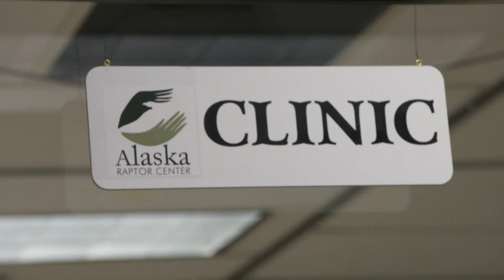Ocean Treks Conservation Connections - Rescuing Bald Eagles | Princess Cruises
Watch as a rehabilitated Bald Eagle is released back into the wild in Sitka, Alaska.